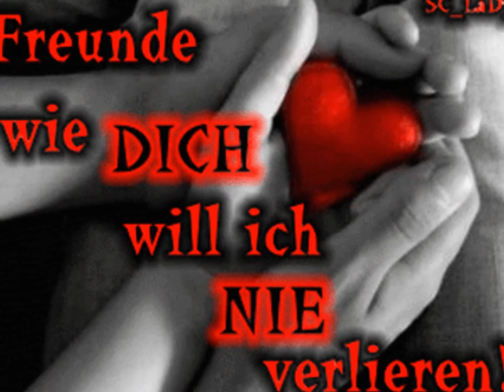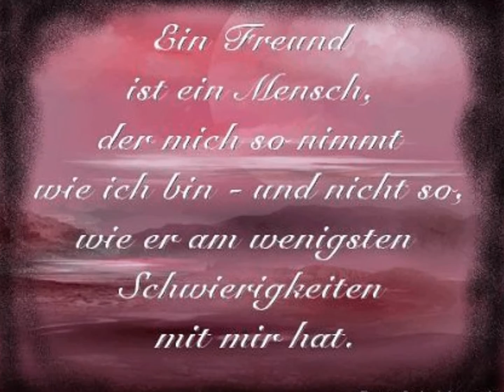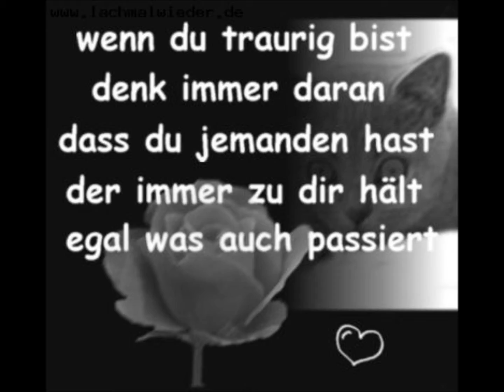Mein Film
BFF